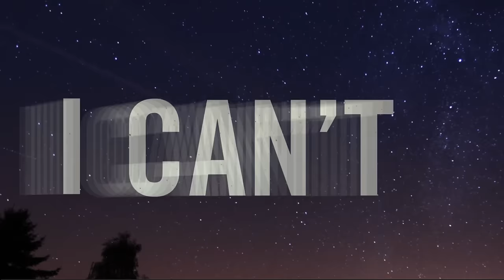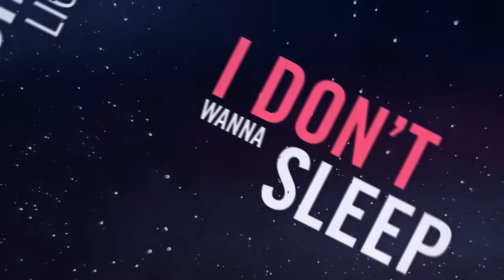donkeyboy - Silver Moon (Bassflow remake)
Our single Silver Moon Bassflow remake.

Art direction: Atle Mo
Motion: Elias Widerdal, Ronald Kabicek, Mario Veltri
Direction: Karl Nystøyl